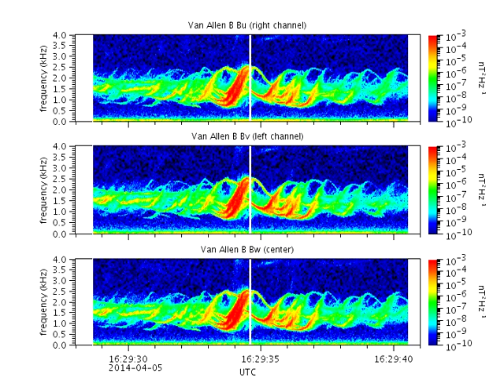Van Allen Probes B: "Twisted Chorus" 2014-04-05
"Twisted Chorus" -- a new heavy metal band? No, but yet another interesting variation on the chorus waves that may power the acceleration of electrons in Earth's radiation belts. The peculiar S-shaped features in the spectrogram give the appearance of a twisted rope. The pattern of rising and falling tones will challenge any of the theories that exist to explain the discrete features of chorus.

These signals were recorded by the Van Allen Probes B spacecraft EMFISIS Waves instrument on 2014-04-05 during hour 16 UTC. The measurements of three orthogonal magnetic antennas Bu, Bv, and Bw were combined to make the 12-second stereo audio recording.